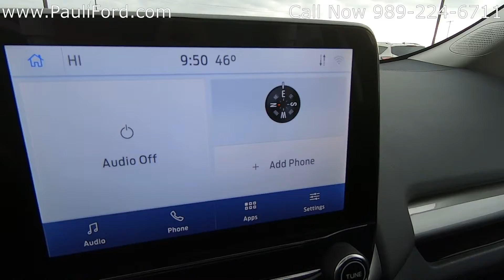New 2020 Ford EcoSport SE Video Walk Around at Pauli Ford in St. Johns MI 20T11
At Pauli Ford in St. Johns MI we just got our first 2020 Ford EcoSport SE in stock.  If you would like more information about this 2020 Ford Ecosport you can find it and the rest of our inventory or give us a call at .

VIN MAJ3S2GE1LC314057
Stk# 20T11